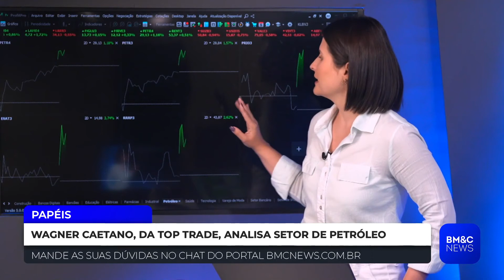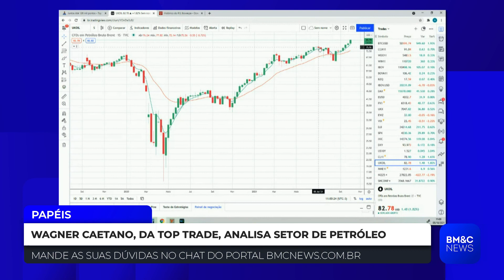ENAUT3 PRIO3: Wagner Caetano faz análise para setor de petróleo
Wagner Caetano, professor da Top Trade, comenta papéis de empresas do setor de petróleo: PetroRio e Enauta.